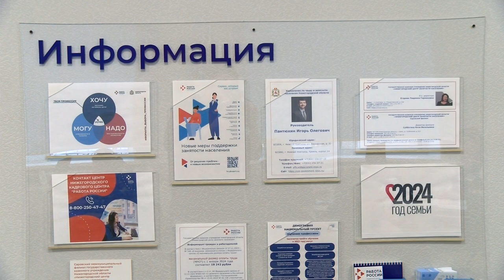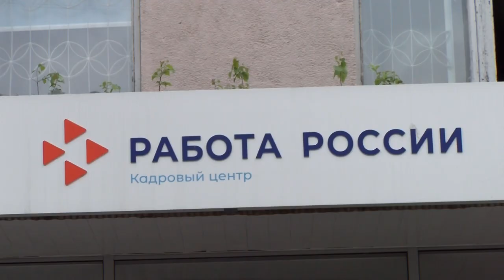Какие варианты занятости подростков есть в Сарове и куда обратиться за помощью в поиске вакансий?